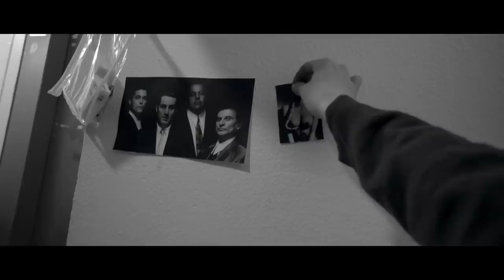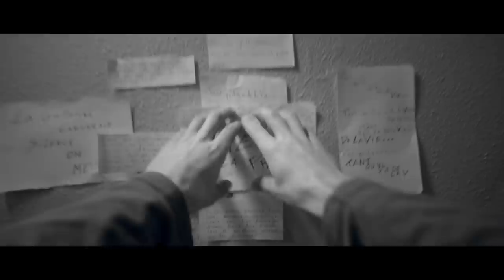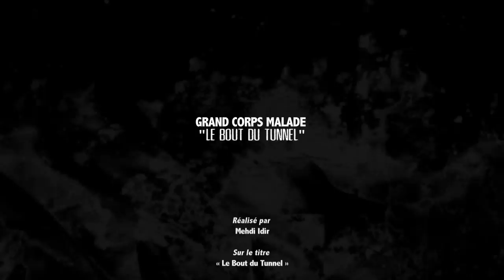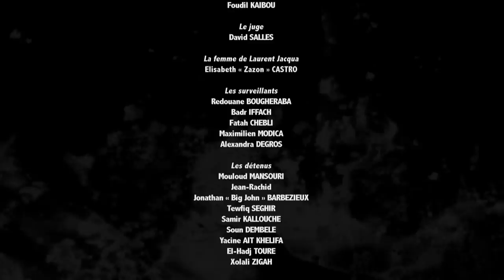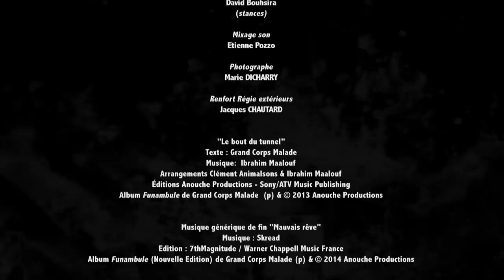Grand Corps Malade - Le Bout Du Tunnel (Court Métrage)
Réalisé par Mehdi Idir
Jean-Rachid présente en accord avec Anouche Productions & Believe Recordings
Grand Corps Malade « Le Bout du Tunnel »

Producteurs exécutifs
Christophe Meilland & Arnaud Chautard
pour Houlala Production

Texte : Grand Corps Malade
Arrangements : Clément Animalsons & Ibrahim Maalouf
Editions : Anouche Productions - Sony/ATV Music Publishing
Album Funambule p & c 2013 Anouche Productions

Musique générique de fin « Mauvais Rêve »
Edition : 7th Magnitude / Warner Chappell Music France / Anouche Productions
Album Funambule (Nouvelle Edition) de Grand Corps Malade
p & c 2014 Anouche Productions